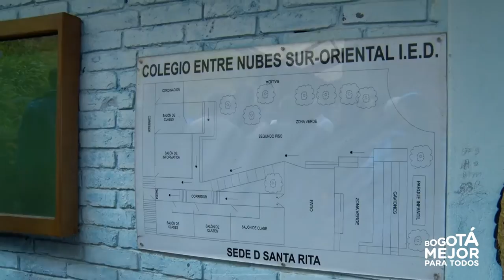Distrito cambiará la cara del sector de Santa Rita, en San Cristóbal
El secretario distrital de Gobierno, Miguel Uribe Turbay, recorrió el sector para conocer de primera mano dónde se adelantarán las obras y garantizar su pleno desarrollo.

Durante el recorrido, los ciudadanos mostraron su satisfacción por las propuestas conjuntas de la Administración local y distrital, y su interés por continuar trabajando en equipo.